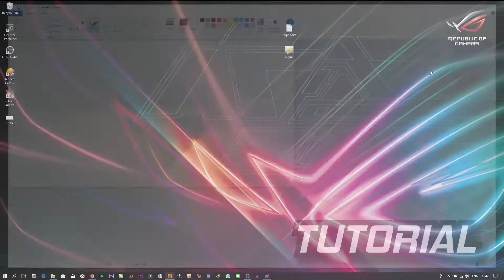Review Mod GTA 5 Pesawat Boeing 737-800F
Halo semuanya, di video kali ini saya kembali lagi me review mod pesawat lagi dan pesawat yang saya akan review kali ini adalah Boeing 737-800BCF.

Selamat menyaksikan :)